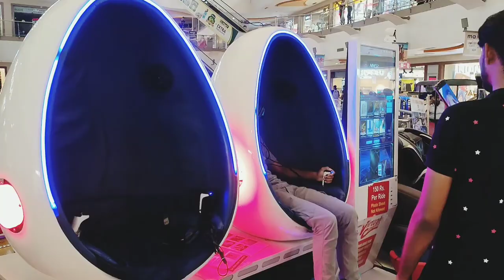Hyper City Mall | Jaipur | Shopping Time 🥳😍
वैष्णो देवी

Hit likes💖

lots of💖

Dreamway Viralvlog vlog jaipur hypercity , my first vlog, my first vlog viral kaise kare, vlog kesa viral kre, youtube pr video viral kese kre